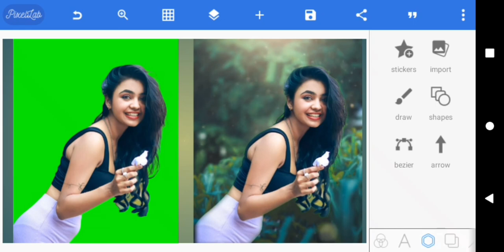how_to_joint_picture trending viral fyp #100 a380f picture_editing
pixellap picture editor

Note ▶
✔ Credits of the images and music used in this video do not go to mine that goes to their respected owners. Once I receive your message and I believe that you are the proper owner of this content. Then I will discuss it with you and take the action you say.